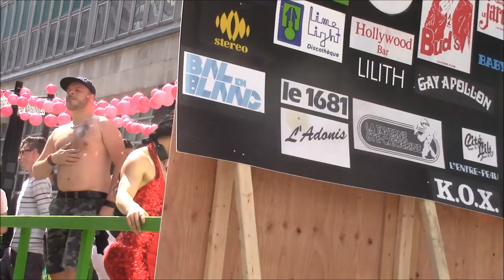Fierté Canada Montréal 2017, GAY PRIDE MONTREAL 2017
DESFILÉ DE LA FIERTÉ LGBTI , MONTRÉAL , CANADA DIMANCHE 20 AOÛT 2017, BEAU DIMANCHE , BELLE TEMPÉRATURE , DES MILLIERS DES PERSONNES POUR , PRÉSENCE DU PREMIER MINISTRE DU CANADA JUSTIN TRUDEAU Y DU PREMIER MINISTRE DE L'IRLANDE AVEC SON EPOUX